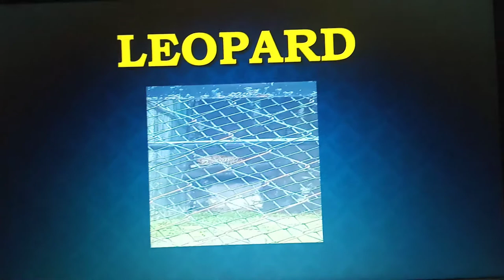AAZP ZOO PHOTOS